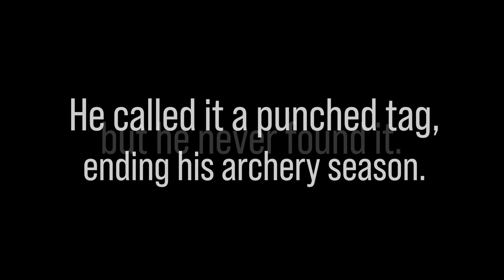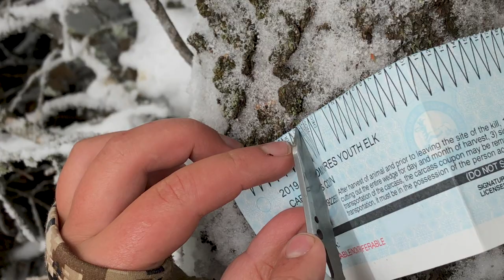Bow hunting BONANZA! DIY Public land elk hunt during the rut (Eastmans')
Public land elk rut hunting action! Go bow hunting elk with Eastmans' Brandon Mason. The rut turns on and makes for some heart pounding bow hunting! Then Brandon returns during rifle season to hunt for his son's first bull!